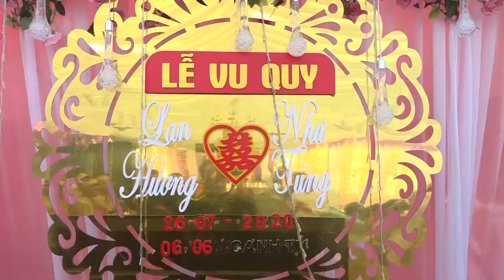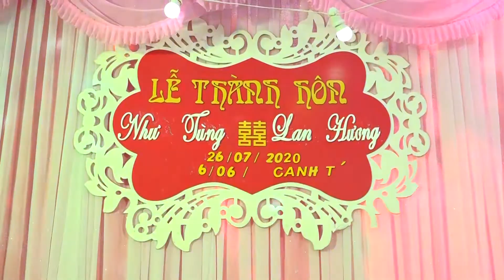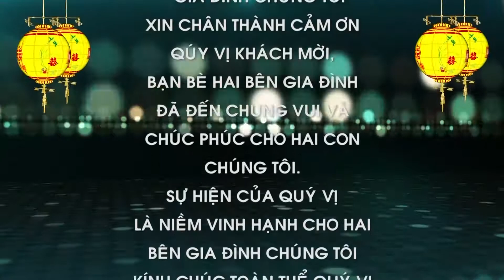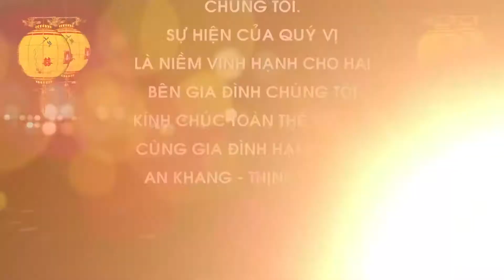LTH Tùng & Hương . Lĩnh Mai . Bình Định . Lương Tài . Bắc Ninh